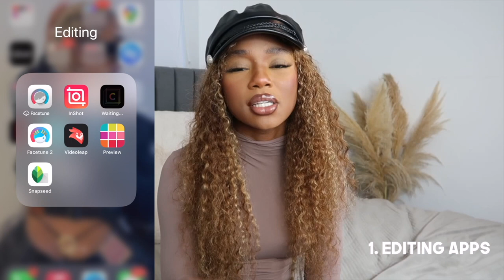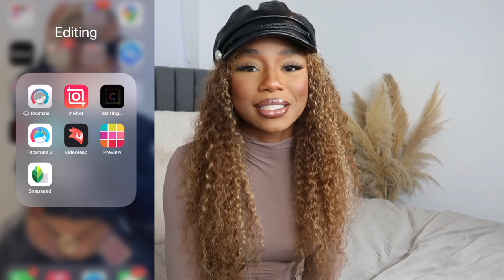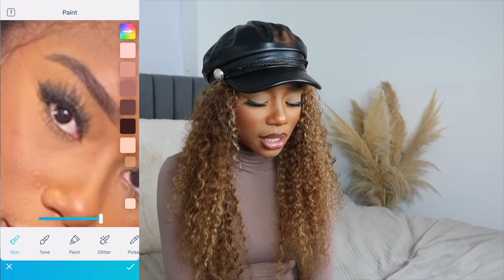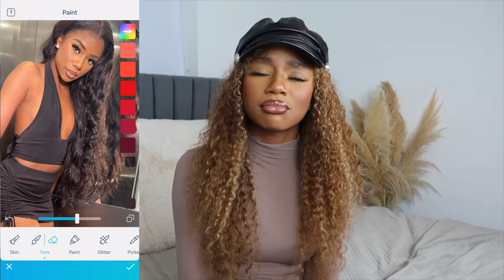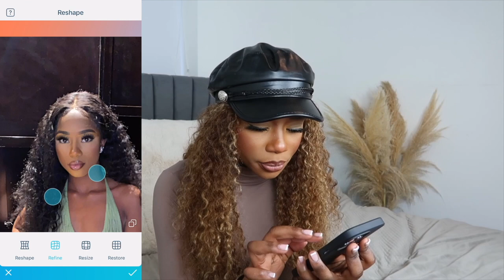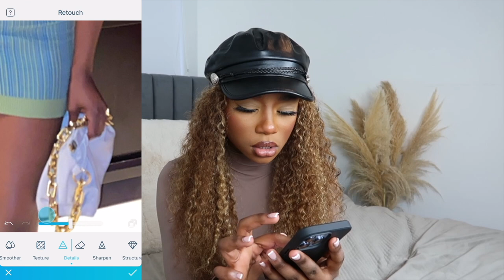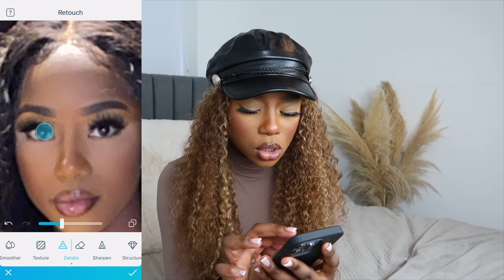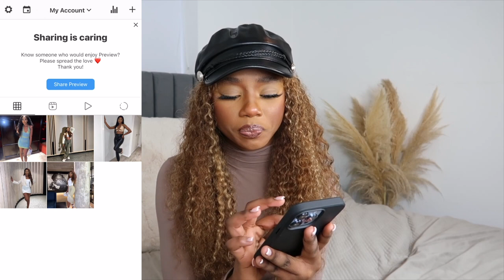HOW TO: how I take & edit my instagram pictures part 2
Hey lovelies, happy new year!!🥂
Sorry it took this long x

1:12 editing apps
3:51 editing my hyperpigmentation
8:19 sharpen blurry pictures and add colour
11:32 editing my face
20:42 how to get correct picture size
22:19 Brighten dark backgrounds

Nails: @szn.beauty

♡ I N S T A G R A M @kenyas_finest
♡ T W I T T ER  @kenyasfinest__
♡ S N A P C H A T  @kenyas_finest

Age: 21
Star sign: Gemini
Ethnicity: Kenyan
Height: 5'6